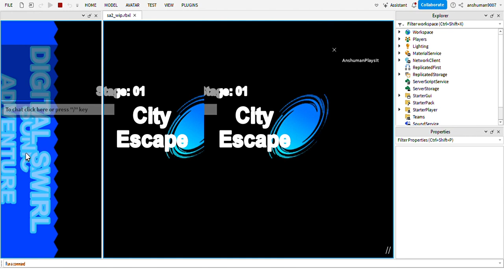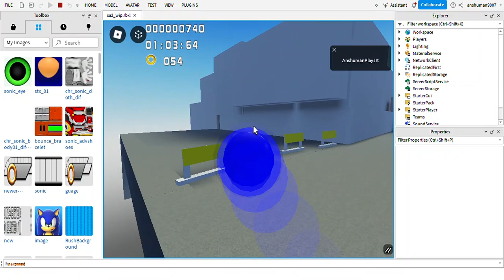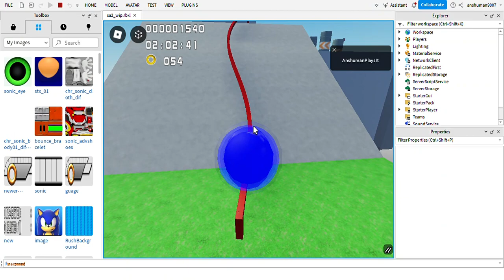SA2 remake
i am still workin on this